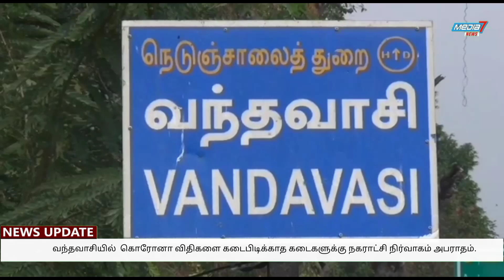வந்தவாசி நகரத்தில்,கொரோனா விதிகளை கடைபிடிக்காத கடைகளுக்கு நகராட்சி நிர்வாகம் அபராதம் விதித்தது.....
கொரோனா 3ம் அலையை கட்டுப்படுத்தும் வகையில், தமிழக அரசு பல்வேறு நடவடிக்கைகளை எடுத்து வருகிறது. இதையொட்டி,திருவண்ணாமலை மாவட்ட ஆட்சியர் உத்தரவின் பேரில், வந்தவாசியில் முக்கிய கடைகள் மற்றும் திருமண மண்டபம் ஆகிய பகுதிகளில்  இன்று  திடிரென வந்தவாசி நகராட்சி நிர்வாகம் ஆய்வு செய்தது .

         வந்தவாசி நகராட்சி அலுவலர்கள்  3 குழுக்களாக பிரித்து கடைகளை ஆய்வு செய்தனர் .  அதன்படி சிவக்குமார் தலைமையிலான குழுவினர் கொரோனோ விதிமுறைகளை பின்பற்றாத வந்தவாசி நகரின் முக்கிய கடைகளான  சர்க்கார், சக்கரவர்த்தி, அண்ணாமலை ஆகிய துணிக்கடைகள் மற்றும்  தீபம் செல்கடை, ஆகிய கடைகளுக்கு தலா 500 ரூபாய் அபராதம் விதித்தனர். முத்துக்குமரன் திருமண மண்டபத்தில் 1000 ரூபாய் அபராதம் விதிக்கப்பட்டது  துப்புரவு மேற்பார்வையாளர்கள் இயேசுதாஸ், லோகநாதன் காவல்துறையை சேர்ந்த மணியரசன்  ஆகியோர் ஆய்வின்போது உடனிருந்தனர்.